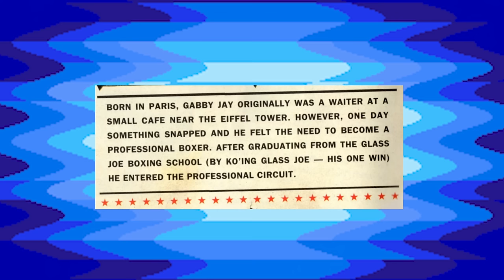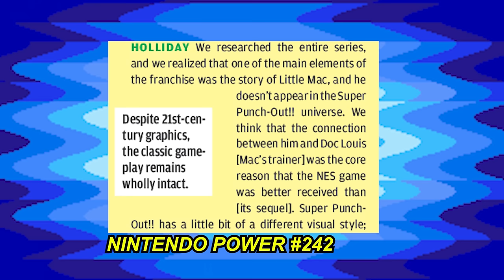Who Did Glass Joe Beat in Punch Out? - Gaming Mysteries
Glass Joe is famous for being a terrible boxer and the first opponent in Mike Tyson's Punch Out for NES. One of the biggest mysteries around Glass Joe is that despite being an awful boxer, he has one victory on his record. Who could he have possibly beaten?

Although there are a number of theories and even some official stories from Nintendo that tell the story of who was defeated by Glass Joe, these stories are very contradictory and require some analysis to make sense of it.

The Punch Out comic made by Valiant place Little Mac as the person who was defeated by Glass Joe. However, the story in the comics contradicts the story in the game's instruction manual.

Another commonly cited opponent for Glass Joe to have beaten is Nick Bruiser from Super Punch Out. However, Nick Bruiser is shown to be undefeated during Super Punch Out. By analyzing some clues in Super Punch Out, I have devised a theory that explains the contradiction between the story of Glass Joe's win and the Nick Bruiser's spotless record.

👼Fae Rie
🐩Murfy Murf
🎤Let's Have a Discussion
🍁Jason Verhoek
🐶Keely Lemonnier
🚘Volaju
🐻Jayden Wybenga
🐦Darren Blacklock
🐻Scott Barrie
🐹Porg Thigh Meat
⚽Ryan
🌯Jackburrito
🏠Joseph House
🐼Shannon Gerbes
🦔Michelle